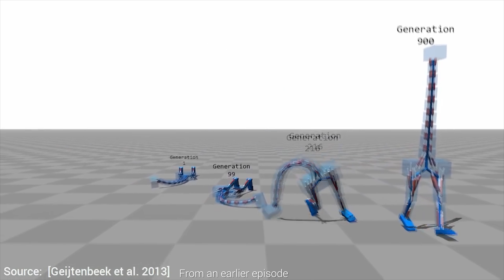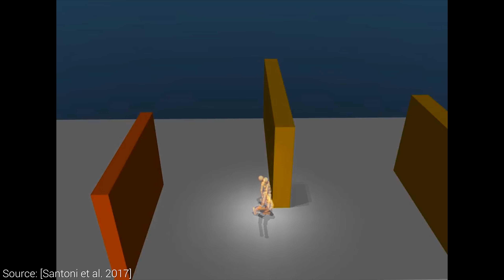DeepMind's AI Learns Locomotion From Scratch | Two Minute Papers #190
Andrew Melnychuk, Brian Gilman, Dave Rushton-Smith, Dennis Abts, Esa Turkulainen, Evan Breznyik, Kaben Gabriel Nanlohy, Michael Albrecht, Michael Jensen, Michael Orenstein, Steef, Sunil Kim, Torsten Reil.